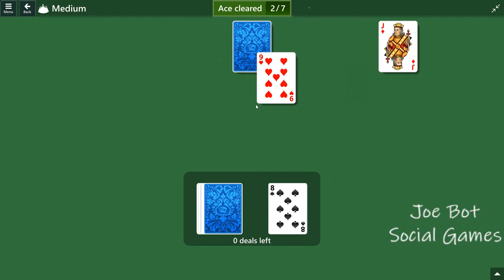Microsoft Solitaire Collection - Tripeaks - February 23 2021